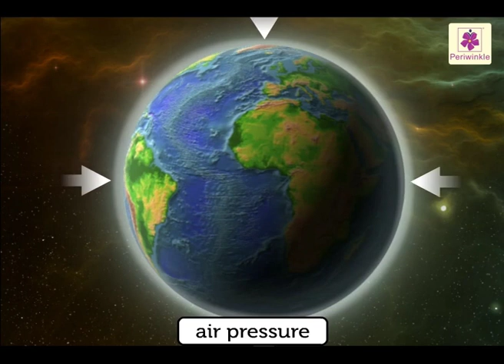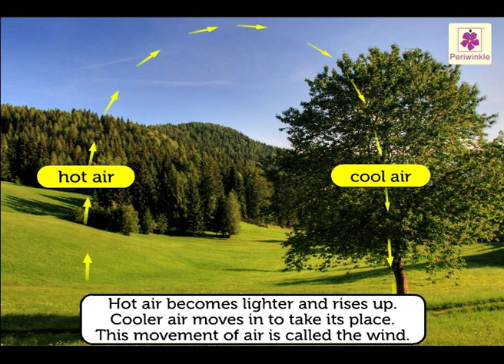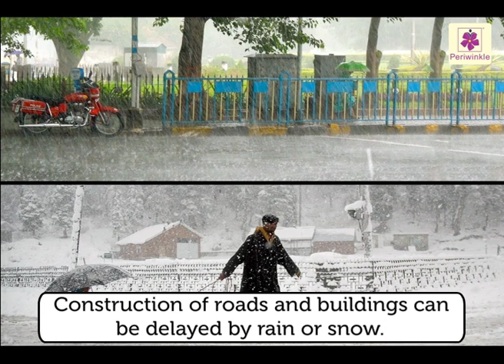All About Weather | Environmental Studies Grade 3 | Periwinkle